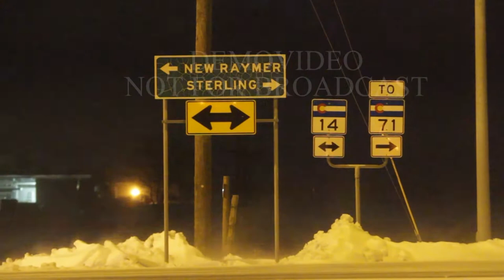Snow Blizzard 2/26/13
NE Colorado Blizzard that has shut down most of Northern and NE Colorado